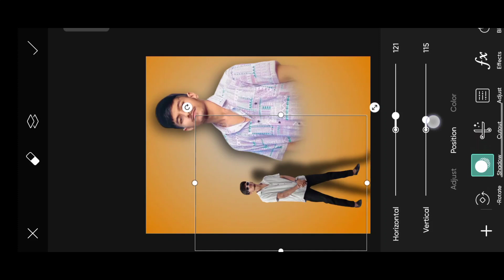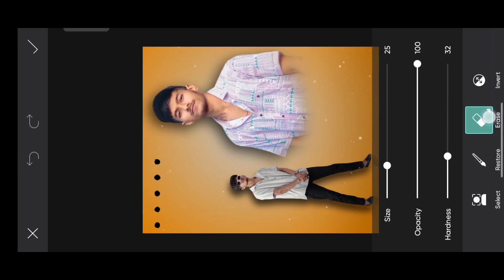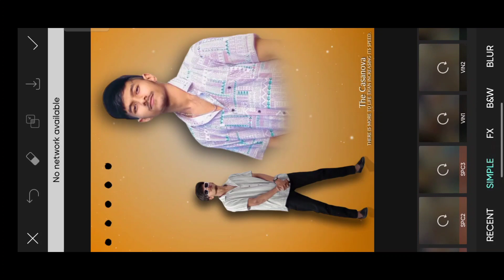Dual Concept Photo Editing 2023|Double Role Photo Editing 2023|PicsArt New Style Photo Editing 2023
🔷About This Video 💎👇

➡️So Guys In This VIDEO I Have Explained You That How To Make Creative Dual Concept PHOTO EDITING IN PICSART STEP BY STEP 🔚

❗ IMPORTANT NOTICE 🔊